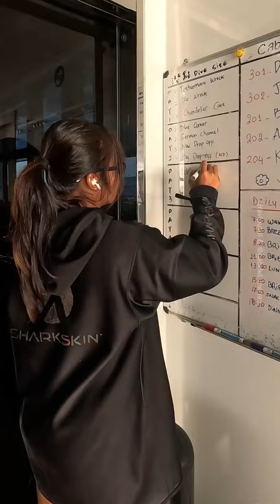Spawning Sea Bream in Peleliu Palau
This was crazy. Only twice a year